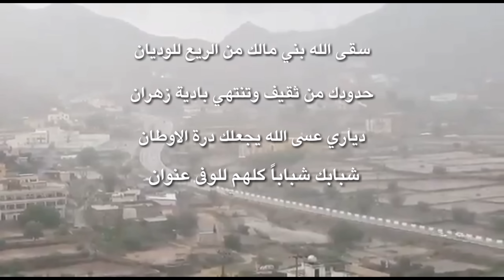سقى الله بني مالك للشاعره فاطمة صالح المالكي ( تصميم جديد )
المقطع من تصوير المبدع ماجد المالكي حسابه بتويتر @maged000000

سقى الله بني مالك من الريع للوديان

حدودك ثقيف وتنتهي باديه زهران

دياري عسى الله يجعلك دره الاوطان

شبابك شبابا كلهم للوفاء عنوان

وعقل العذارى وزن يرجح به الميزان

جمال وكمال وربي العاطي المنان

تربو وعاشو في ربوعك كما الغزلان

وريحه جبالك كلها كادي وريحان

يمر الهواء والشمس في صوره العجلان

يقول الربيع انا عليها ترا  ولهان

وتضحك بلادك يوم تتجمل الغدران

ونقطف من انواع الزهر و الورود الوان

ونجمع ثمار التين في سله الرمان

ومحلى شذى عطره مع لمه الخلان

وانا فاطمه لي هيبتي داخل الميدان

ومن يجهل ابياتي اعده من النسيان

الا ياالله اني طالبك يا رفيع الشان

تجمل مقامي واطرد الشر والشطان

واحب الصبر واصبحت انا والصبر خلان

ولكن صبري مل مني بلا برهان

سألني يقول انك صبوره بلا عنوان

يقلي وش الي جابرك يا غصين البان

حرجني وقلت اعطوني الماء انا عطشان

وتركته يروح وقلت يارب يا منان

وجهزت لي دله وفيها البهار الوان

ونظمت لي كم بيت غنى بها فنان

وصلو على من حبنا من نسل عدنان